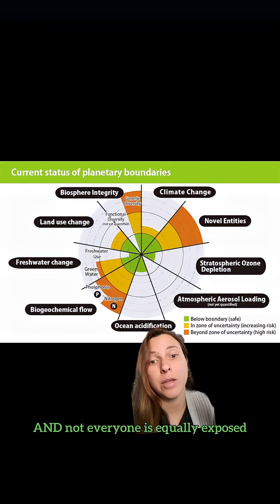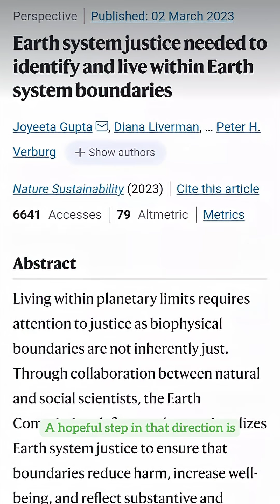Have we pushed Earth past its limits?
Scientists track nine planetary boundaries that keep Earth stable: climate, biodiversity, nitrogen cycles and more. Four are already breached, driven largely by high-consumption economies, while vulnerable communities face the fallout. Can a justice-first shift pull us back within safe limits?